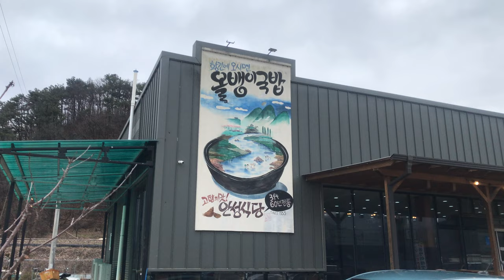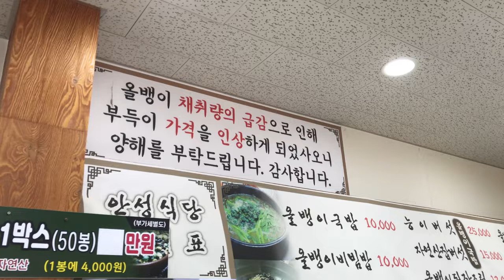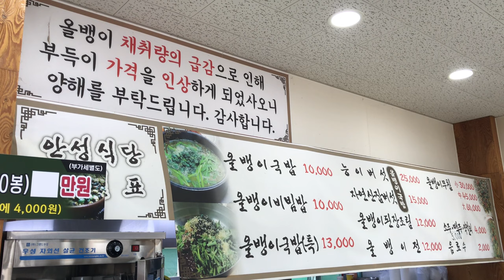60년 전통 올뱅이국밥/Korean Traditional Food 60 Years Old Olbeng Haejangguk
황간 올뱅이국밥/올뱅이해장국

올뱅이해장국은 남한강 맑은 물에서 서식하는 올뱅이로 끓여 구수하고 담백한 맛을 낸다. 올뱅이는 비타민·칼슘·헤모글로빈·철분이 다량 함유되어 있는 무지방 고단백 식품으로 임산부·노약자·어린이에게 좋은 식품으로 알려져 있다. 특히 성인병 예방, 간기능 보호, 빈혈 예방, 시력 회복, 숙취 해소에 효능이 있다.